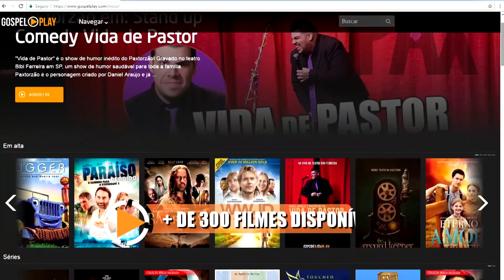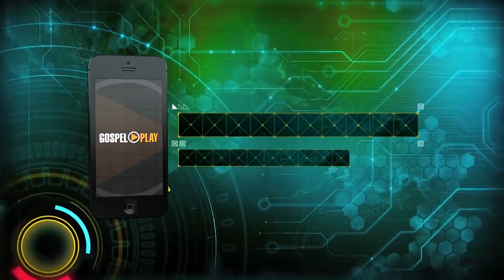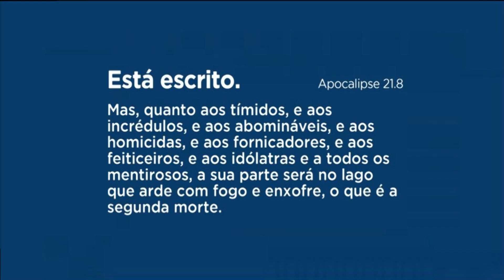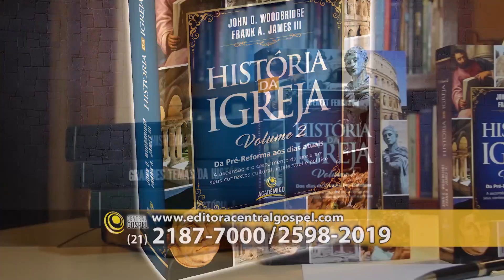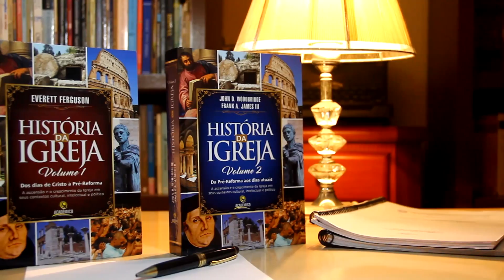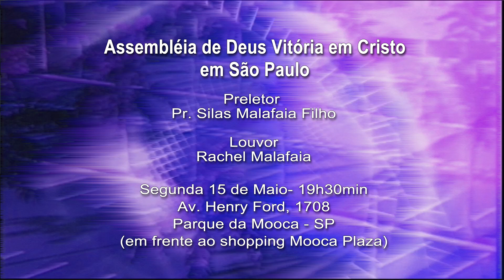Programa Vitória em Cristo - 13/05/2017.